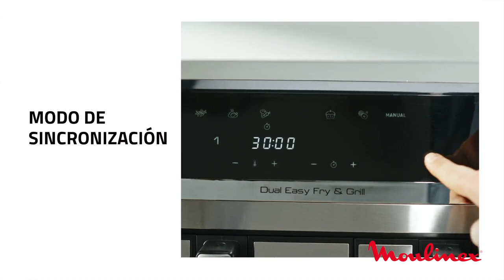FREIDORA DE AIRE EASY FRY & GRILL DUAL INOX | ¡Descúbrela!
Freidora de aire Dual Easy Fry & Grill de Moulinex dispone de dos cajones para cocinar dos platos diferentes de forma simultánea, desde carne a la parrilla y patatas fritas hasta pescado frito y verduras a la plancha. Descubre la freidora de aire dual de 8,3 L que cocina menús caseros completos para toda la familia, ¡todo listo al mismo tiempo!